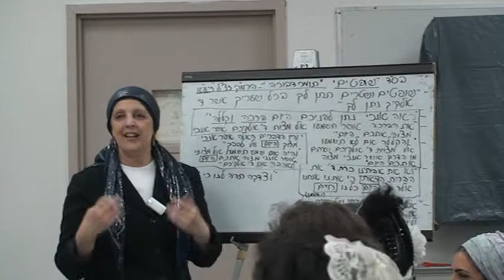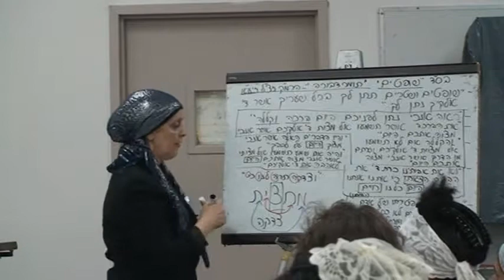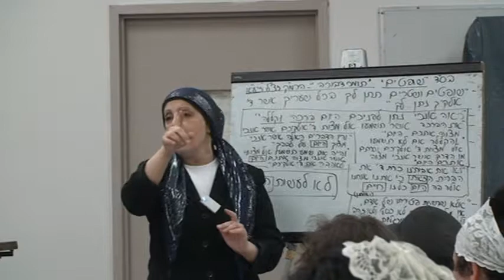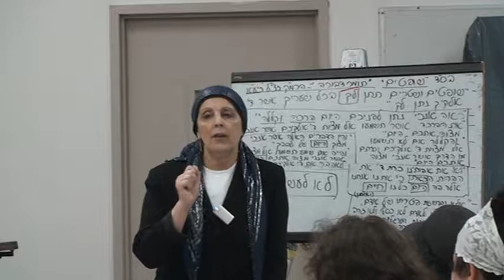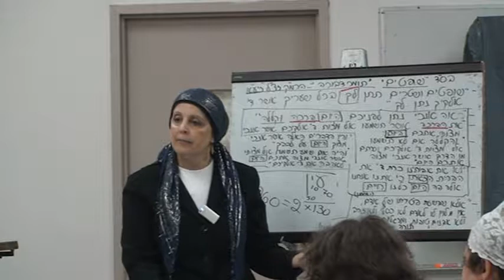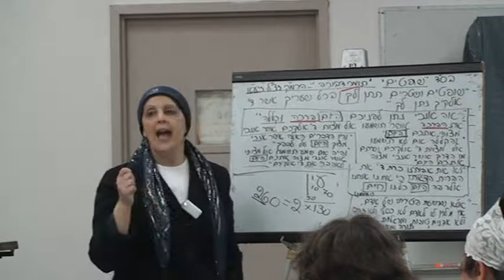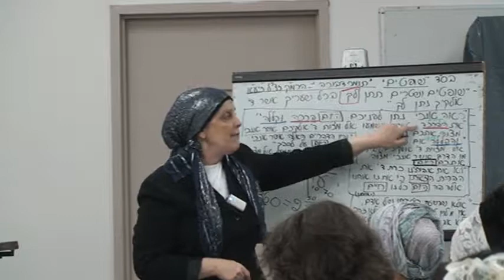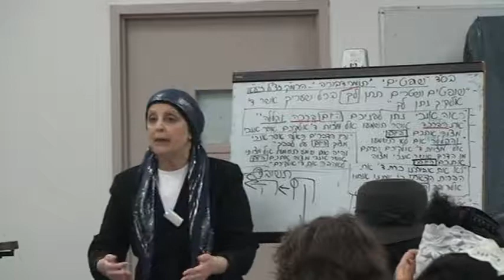Rabbanit Iris Parshat ShoftimTDEng